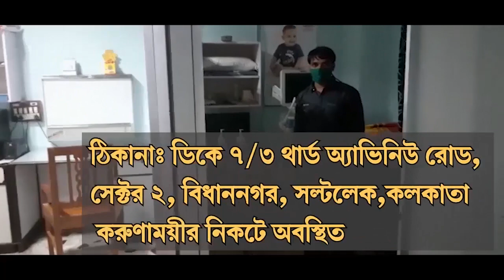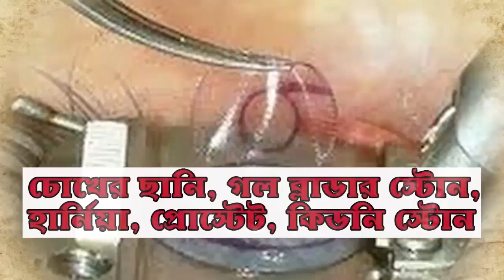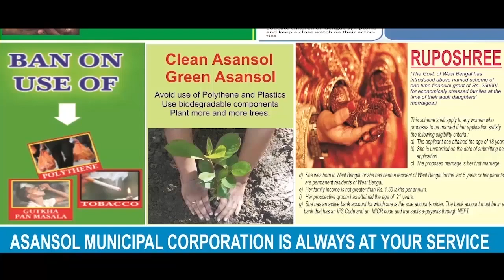আসানসোলে ফিরেই আবার লক ডাউনে ফেঁসে গেলেন পরিযায়ীরা!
রাহুল পাসোয়ান, আসানসোল: রাজ্য সরকারের নির্দেশে সপ্তাহের দ্বিতীয় দিনের সম্পূর্ণ লকডাউন চলছে আসানসোলে। আসানসোল মহকুমা জুড়ে চলছে পুলিশ এর অভিযান। সমস্ত দোকানপাট বন্ধ রয়েছে। চলছে পুলিশি চেকিং। গাড়ি থামিয়ে চলছে চেকিং।

এর মধ্যেই কিছু মানুষ ট্রেনে বা বিমানে করে ফিরেছে দিল্লি, কেরল, শ্রীনগর ও কুয়েত থেকে। আসানসোল নেমে বিপাকে পড়েছে তারা। হঠাৎ লক ডাউন হওয়াতে বাইরের থেকে আসা মানুষ জন বুঝে উঠে পারছে না কি করবে। পুলিশের সাথে তারা কথা বলার চেষ্টা করে যাতে কোন গাড়ির ব্যবস্থা করা যায়।